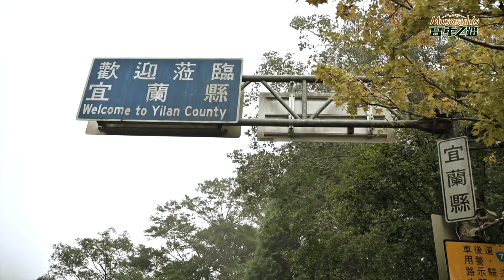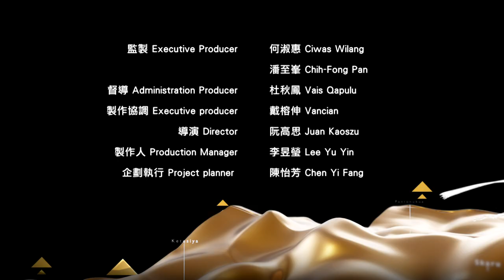Musasuhis百年之路【司馬庫斯越嶺鴛鴦湖古道】EP11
📣《Musasuhis 百年之路》網路首播🕘 每周六 22:00📣

司馬庫斯 冷月部落 族人 Liwan：「你看！我們走那麼遠有沒有，我們的祖先不知道要怎麼樣，為了生活才找到這個路。」
司馬庫斯越嶺鴛鴦湖古道 早期為泰雅族的獵徑、通往宜蘭交易與通婚訪友的捷徑，尤其司馬庫斯的聯外道路直到1995年才完全暢通，這條古道對於部落居民而言，更是十分重要。

古道沿途有茂林密佈的起#伏稜線，斷崖險壁的壯闊，更還有巨大的千年紅檜神木群。
而終年雲霧飄渺的鴛鴦湖，營造出彷若阿凡達場景般的魔法森林。
族人Liwan說：「記得永遠懷以和善謙卑與尊重的心去和土地學習，如此也才能得到山林與#祖靈 的善待與庇佑。」
走一趟司馬庫斯越嶺鴛鴦湖古道，一窺這仙境的神秘面紗。